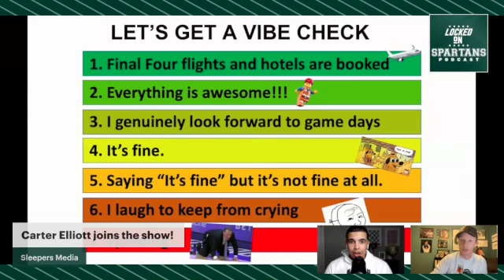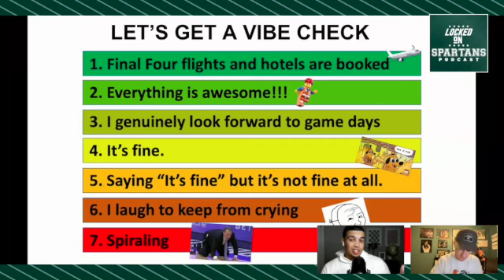MSU basketball: Talking Jaden Akins, is the NCAA Tournament really in jeopardy, Malik Hall and more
Carter Elliott of Sleepers Media stops by the show for an episode full of MSU basketball talk. From what we would like to give a player for Christmas (featuring Malik Hall and Carson Cooper) to Jaden Akins coming off his career night, it's an all green and white hoops affair.